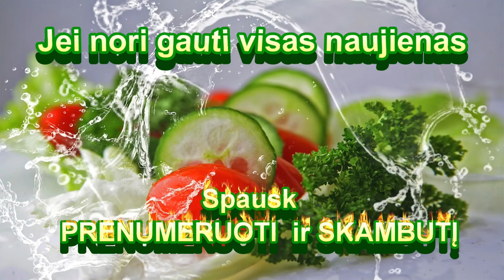Cukinijos kepsniukai su varške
Sudėtis: cukinija 600 gr., druska, pipirai, aliejus.
Įdaras : varškė 120 gr., kiaušinis, sūris 120 gr., česnakas 2-3 skiltelės, druska, pomidorų padažas 2 valgomieji šaukštai.
Ačiū už puikius komentarus, tai puikiausia dovana man 😊😊😊